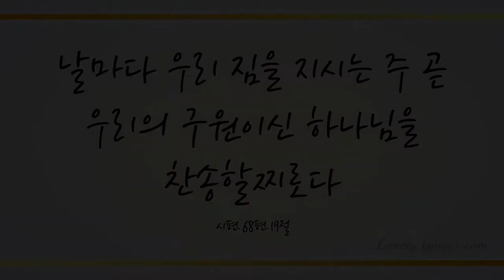곤한 내 영혼 편히 쉴 곳과 (I Have Found Sweet Rest, 406장) - 백한나 (Baek Hanna)/(Piano: 이평화)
'날마다 우리 짐을 지시는 주 곧 우리의 구원이신 하나님을 찬송할찌로다' (시68:19)

'내가 항상 주와 함께하니 주께서 내 오른손을 붙드셨나이다' (시73:23)

언제나 살아서 성령으로 우리와 항상 함께 하시는 하나님 예수 그리스도 권세로 모든 문제가 이미 끝났음을 믿고 감사하며 이 찬양 바칩니다.

이번 주 110번째 찬송곡으로 싱어송라이터 백한나님과 피아니스트 이평화님의 ’곤한 내 영혼 편히 쉴 곳과 -406장-’ 들려 드립니다. 이 찬양 들으시는 모든 분들께 항상 성령 충만한 최고의 시간 임하시기 기도드립니다~♡]